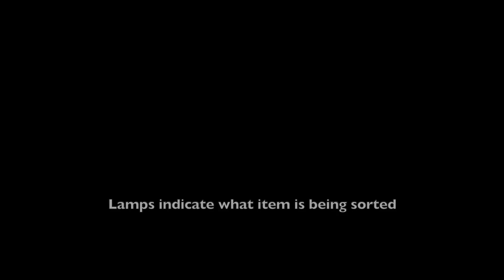Minecraft Redstone Creations 3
Welcome to the final epidsode of the Minecraft Redstone Creations series! Here I will be showcasing 3 redstone creations, along with instructions on how to make them yourself.

Build on my private server with World Edit

Music...